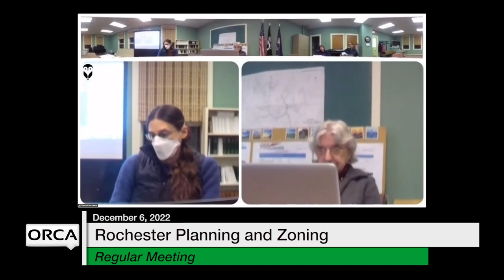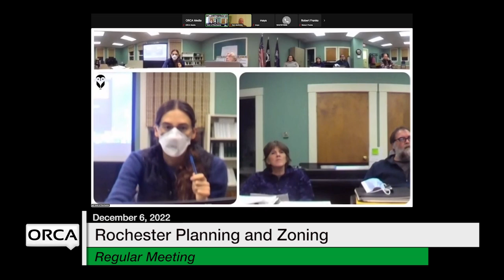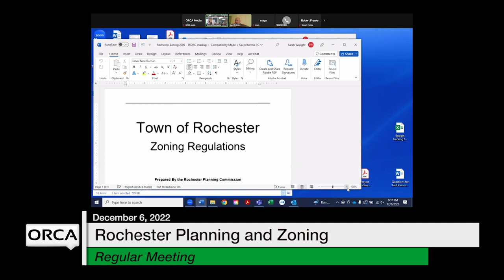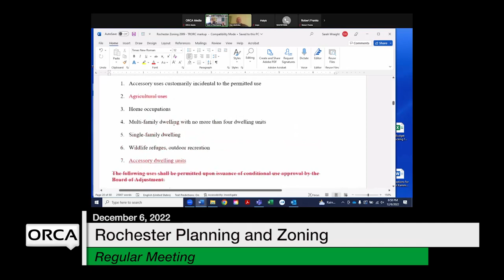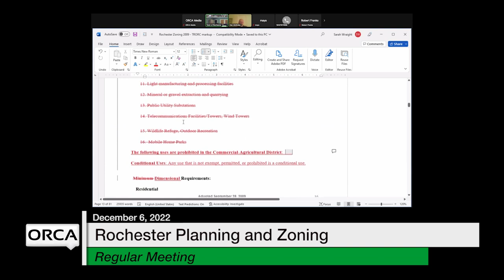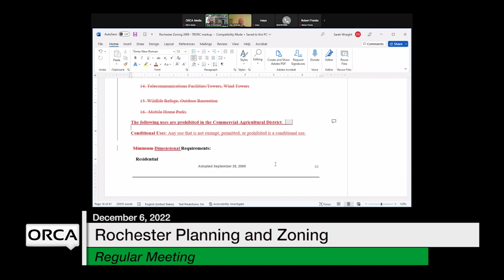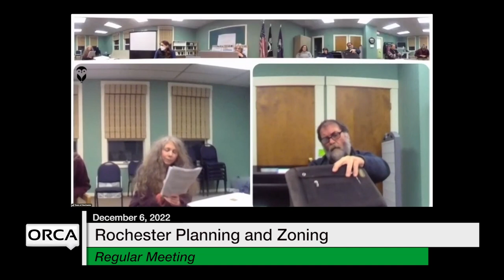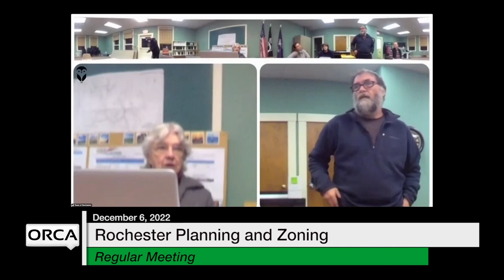Rochester Planning and Zoning - December 6, 2022 [RPZ]